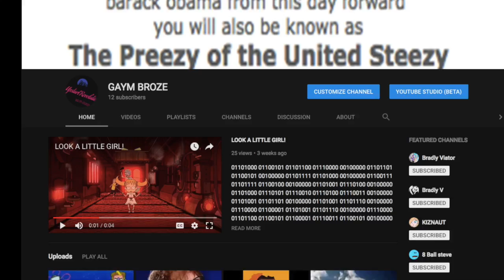dealing with male pattern baldness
This video is about dealing with male pattern baldness